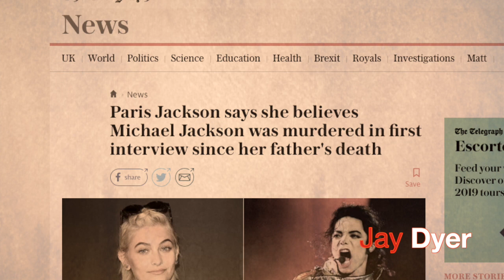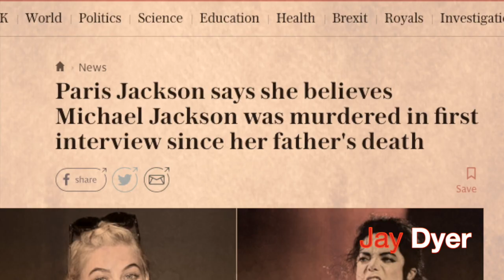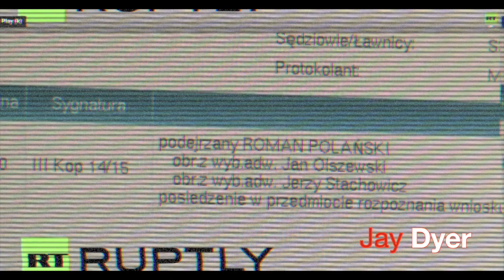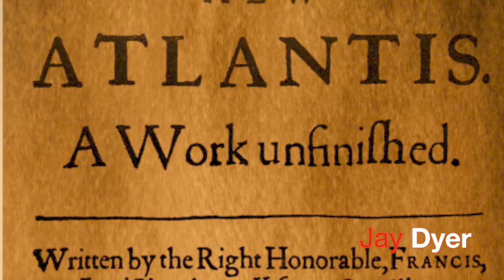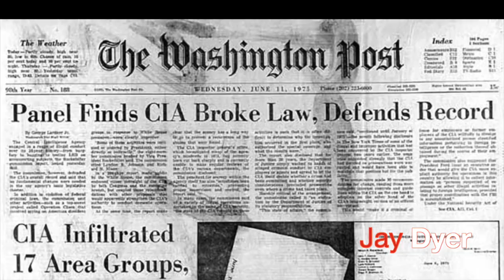THEY Are Throwing IT in Our FACE!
Programming and entrainment through mass public ceremonies is not new, but could have even achieved in such a degraded form in our day through decades of planning, as well as the planned counter-culture revolution of the 1960s.  These decades prepared us for a new AEON, now being ushered in through greater and greater levels of degradation.   Mass public ritual ceremonies are one of the chief ways we are initiated into this spiritual state: From the Beatles to Ariana Grande, we are being indoctrinated.